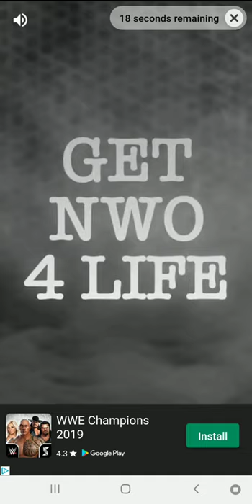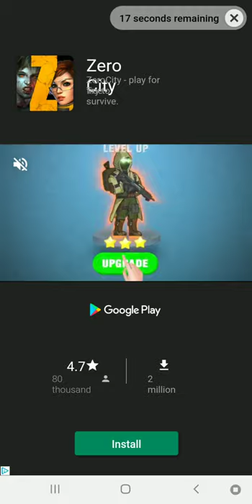One Piece in Adventure Communist!? | Ninja Union Communist Event | Sanjyo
One Piece crossover in Adventure Communist?? Check out the Sanjyo researcher in game!
Get online to enjoy the all new Ninja Union Event in Adventure Communist!